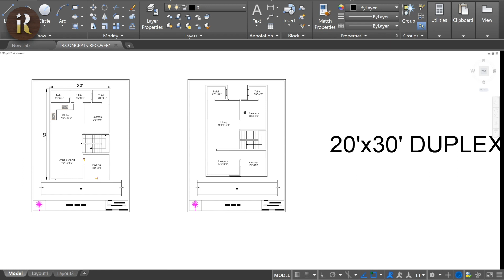20X30 Duplex House Design with Walkthrough | 600 Sqft House Plan | 20X30 Ghar Ka Naksha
3D Animation of a 20X30 FEET Duplex 3 bedroom house design with all dimensions.

HOUSE DETAILS :
Ground Floor :
- Parking
- Living
- Kitchen
- Dining
- 1 Bedroom
- Utility
- Common bathroom

First Floor :
- Living
- 2 Bedrooms with attach bathrooms
- Balcony

Open Terrace

Dimensions are shared in the video itself.
I hope you all will like it, enjoy watching.